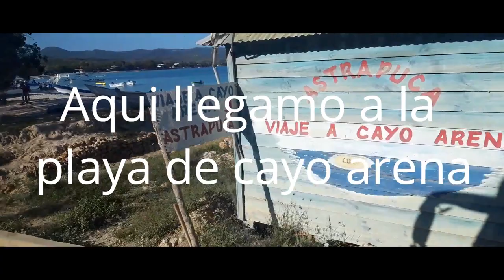visitamo luperon y luego cayo arena en puerto plata en dia de san valentin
celebrando el dia de san valentín en una lancha en cayo arena puerto plata